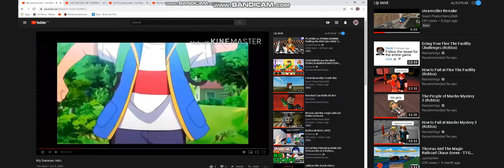Five New Engines In The Shed | CBR3 Remake (LATE 400 SUB SPECAIL)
nobody else has done this so why dont i do it